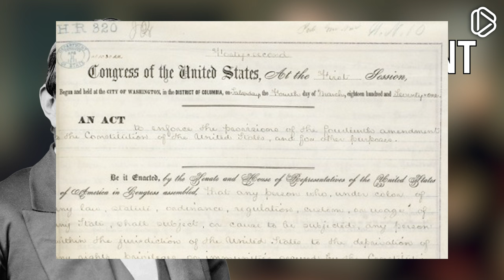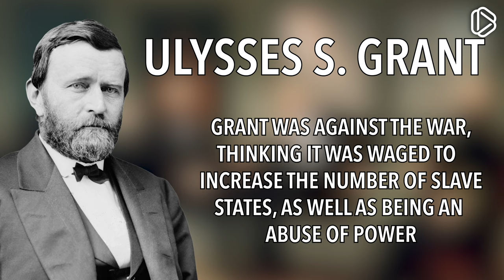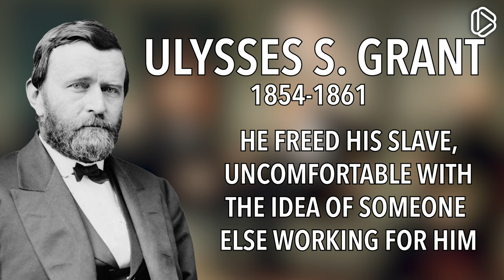Ulysses Grant's Life, Part 1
Ulysses S. Grant. The 18th President of the United States, he was one of the greatest horsemen in American history, led Union forces to victory during the Civil War, created the Department of Justice to protect African-American rights during the Reconstruction era, and pretty much single-handedly wiped out the KKK as president. Learn more about him in this video!
Notes

• Note [1] — For the military ranks, I've used modern insignia for a couple of reasons. One is because there really aren't any high quality images of insignia from back then and two, well, back then some ranks didn't even have  any at all — second lieutenants only received their distinctive "butterbar" insignia in 1917.
Image credits

Map of the secession of southern states: By Júlio Reis - This vector image was created with Inkscape, and then manually edited, CC BY-SA 3.0, Epaulette for General of the Army: By Us_army_general_insignia_1866.png: J.T. Broderick (uploaded originally to English Wikipedia; moved to Commons by Hoodisnki)derivative work: Parutakupiu - Us_army_general_insignia_1866.png, FAL,
Music

1) Sonata No. 13 in E Flat Major, Op. 27 No. 1 by Ludwig van Beethoven. In the public domain.
Explaining the world, one video at a time. New videos, every other Friday.